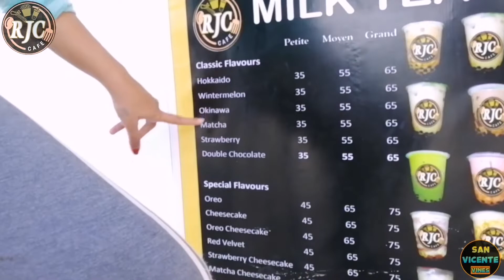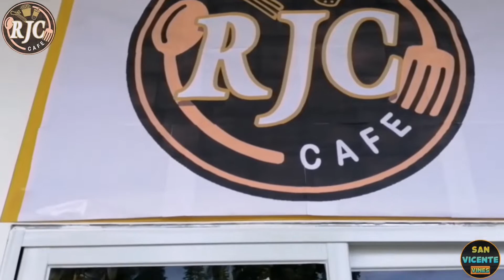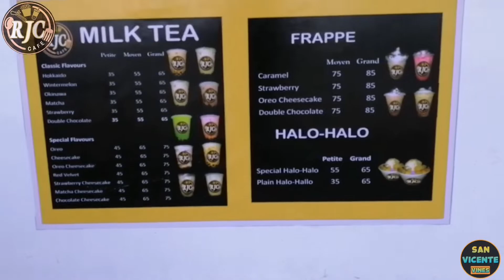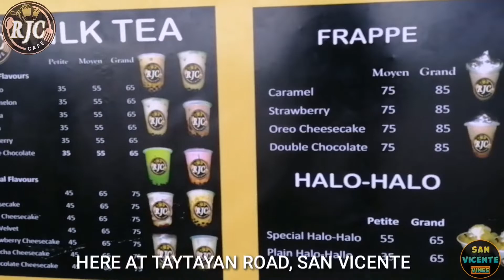RJC CAFE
SAN VICENTE VINES YOUR PROBLEM RELIEVER OR YOUR CAUSE OF PROBLEM 🧡